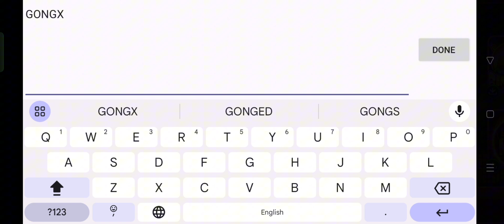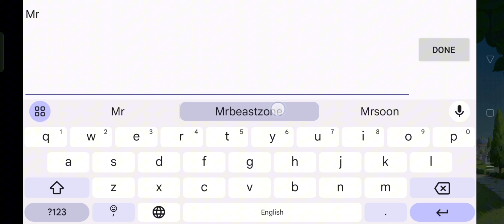Lotsa Slots Casino New Redeem Code | Lotsa Slots Casino New Gift Code March 2024 (Part-1)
In this video, I'm going to show you ➤Lotsa Slots Casino New Redeem Code | Lotsa Slots Casino New Gift Code March 2024 (Part-1)

Gift Code: (GONGXI) (Valid for 3 days)

        Thanks.